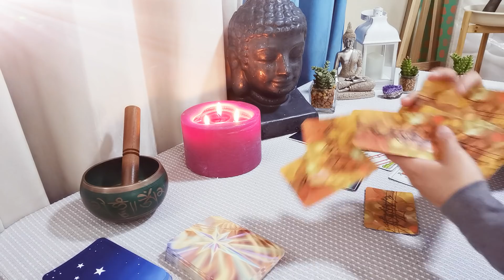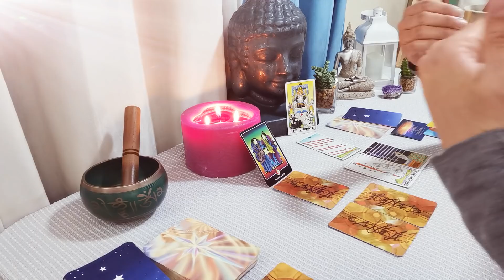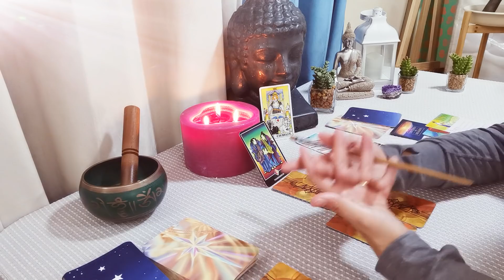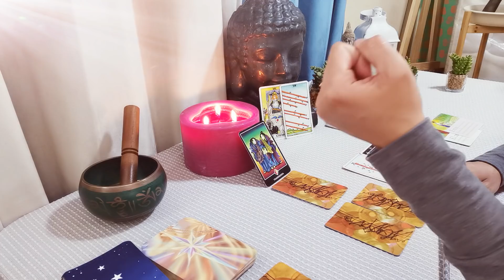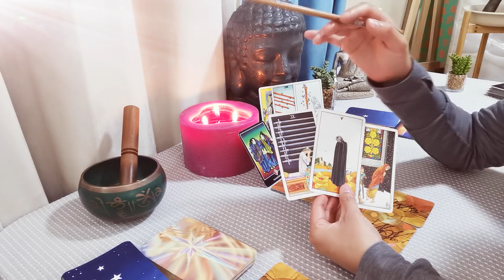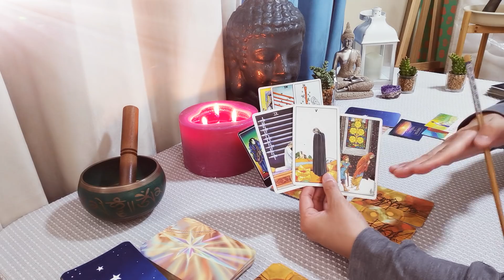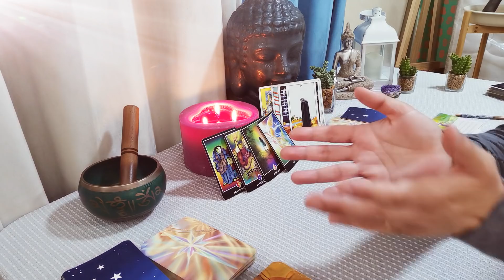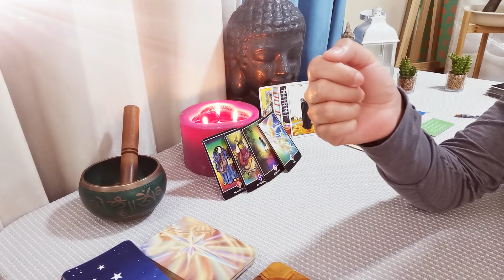LIBRA // ÉXITO, VIAJES E INICIACIÓN. UN SER QUERIDO SERÁ TU GUÍA.